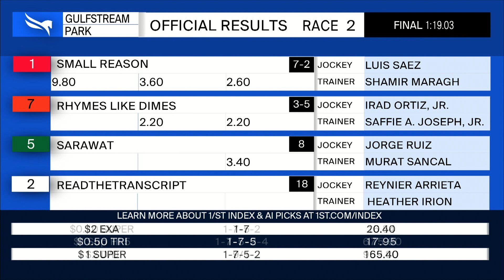Gulfstream Park January 8, 2023 Race 2